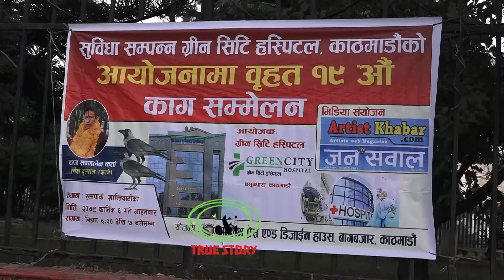यसरी मनाइयो काग दिवस !!! the man gathers crows by making crow sound